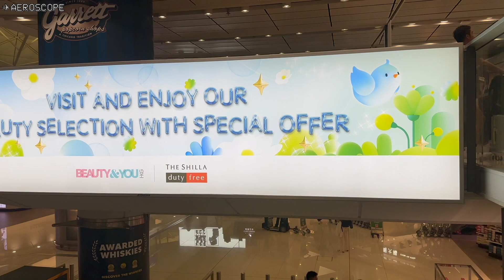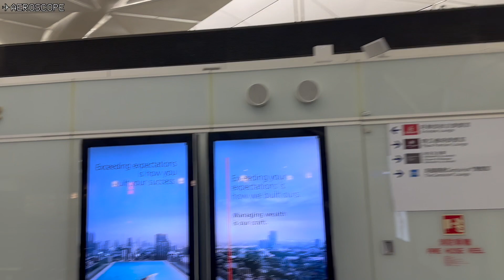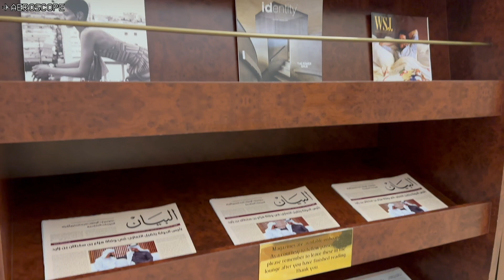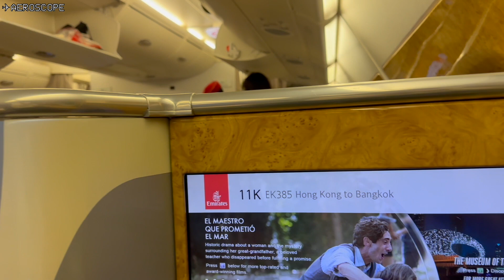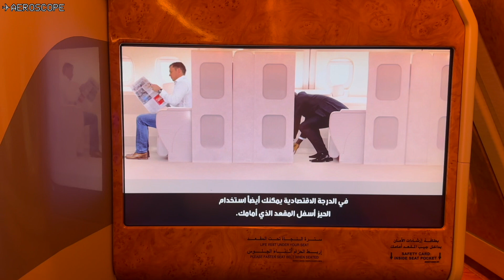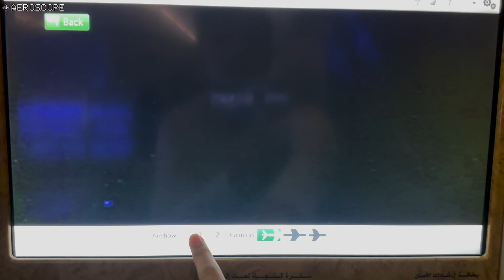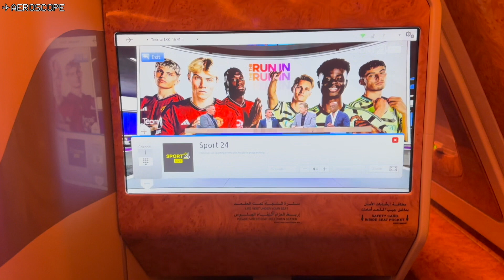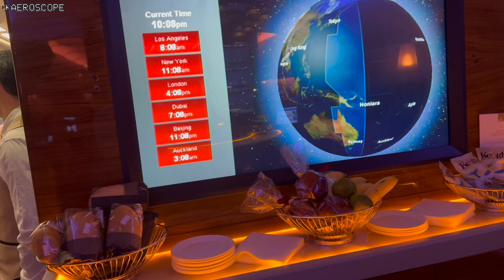[TRIP REPORT] Emirates Airbus A380 (Business Class) Hong Kong - Bangkok Suvarnabhumi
The largest Middle Eastern airline, Emirates, is known to connect passengers through its Dubai International Airport (DXB) hub. However, a handful of flights, known as fifth-freedom flights, fly passengers between two cities without connecting through DXB. Fifth-freedom routes are flights between two countries other than the airline's home nation, as long as the originating or eventual terminating airport is at home. Hope you enjoy this Trip report.

FLIGHT INFORMATION
✈ Airline: Emirates
✈ Aircraft: Airbus A380-800
✈ Registration: A6-EOD
✈ Flight No.: EK385
✈ Route: Hong Kong (HKG/VHHH) - Bangkok (BKK/VTBS)
✈ Distance: 1,825 km (1,134 mi)
✈ Departure time: 21:51 (Scheduled: 21:30)
✈ Arrival time: 23:14 (Scheduled: 23:45)
✈ Flight time: 2hr 23min
✈ Seat: 11K
✈ Class: Business
✈ Flight Date: 12 May 2024

MUSIC
✈ LAKEY INSPIRED - Fly With Me

0:00 - Intro
0:16 - Going to the airport
0:41 - Hong Kong International Airport
2:30 - Plane Spotting Area
3:42 - Emirates Lounge HKG
6:49 - Aircraft Introduction
7:19 - Boarding
8:45 - Seat & Pre-departure services
11:27 - Takeoff
13:13 - Inflight Entertainment
14:43 - Snacks & Drinks
15:12 - More seat features
15:50 - Dinner
17:38 - Bar
19:05 - Landing
21:00 - Suvarnabhumi Airport
22:12 - Outro